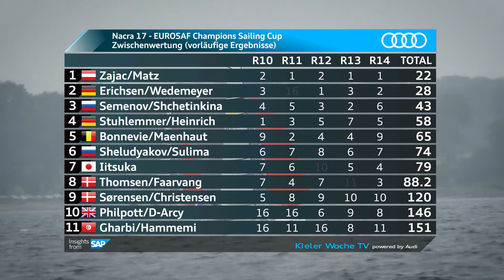Kieler Woche 2017 - Highlights vom Segeln Tag 8, 24.06.2017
Großartige Bilder auch am 8. Tag der Segelregatten auf der KielerWoche2017. Schaut rein!